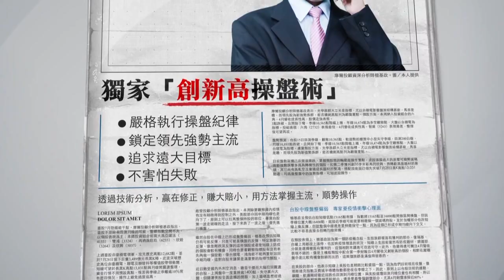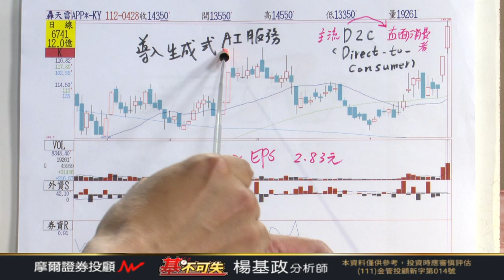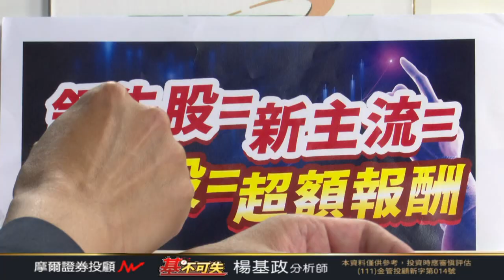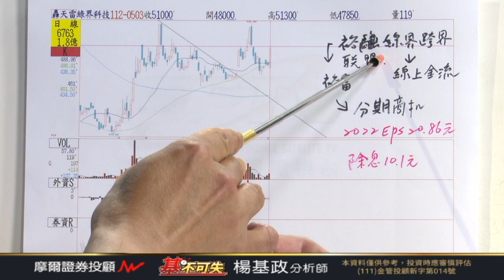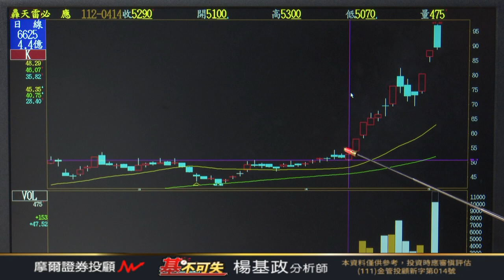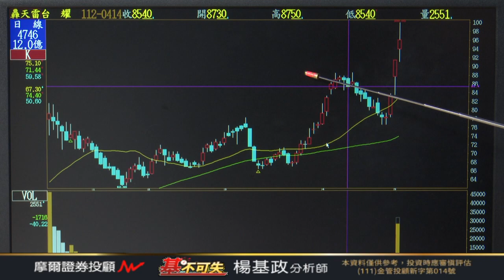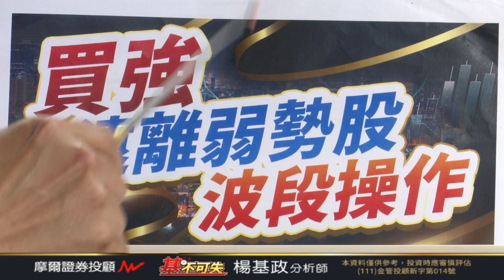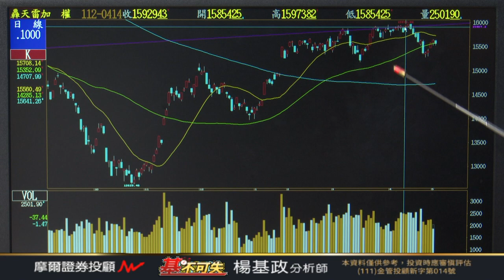20230503 1300 楊基政 基不可失